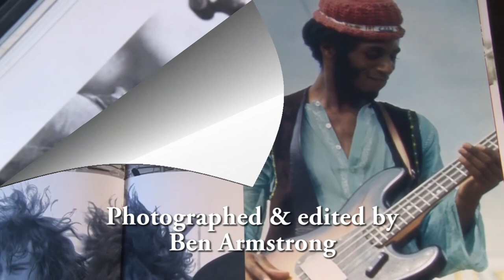The Art of Songwriting with Tony Dickens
East Regional Library